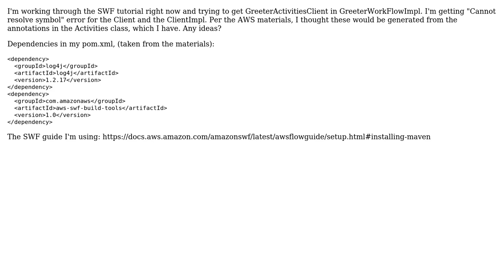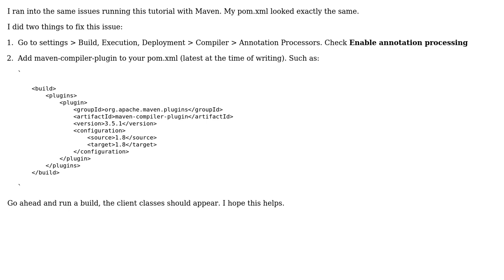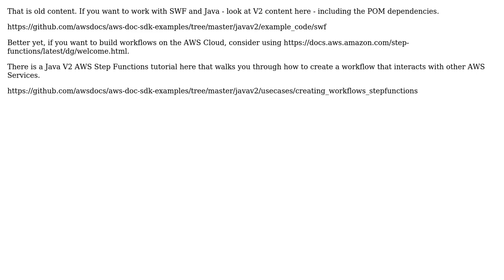AWS SWF - activities client generation not working (Maven, IntelliJ) (2 Solutions!!)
AWS SWF - activities client generation not working (Maven, IntelliJ)

With thanks & praise to God, and with thanks to the many people who have made this project possible! | Content (except music & images) licensed under CC BY-SA | Music | Images & others | With thanks to user wals user smac2020 user ajjabajja and the Stack Exchange Network Trademarks are property of their respective owners. You are responsible for your own actions.